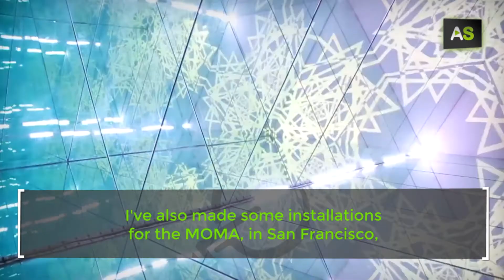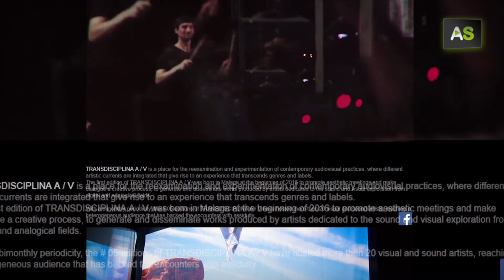AS Azael Ferrer, a multimedia artist creating experiences through live videos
Azael Ferrer studied Audiovisual and Show Production and he is passionate about light. After working as a lighting technician at the Cánovas Theater, located in Malaga (Andalusia), the city where he was born, Azael Ferrer spent several years in the USA. There, he boosted his most artistic side as a VJ, a live video producer, in different festivals and through museum facilities such as the MOMA, in San Francisco. Now, he is living in Malaga again and has become one of the founders of 'La Caverna de Amores', a space dedicated to artistic production where ‘Transdisciplina' is also organized, a bimonthly festival of about audiovisual art and other disciplines.